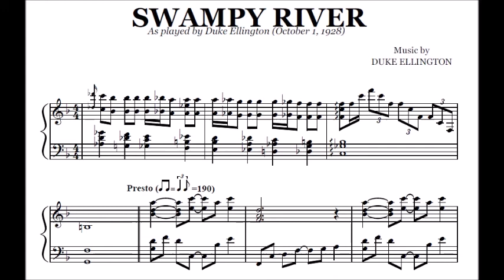Duke Ellington - Swampy River | Transcription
Transcription of "Swampy River" as played by Duke Ellington. Recorded October 1, 1928.

Transcribed by Paul Marcorelles.